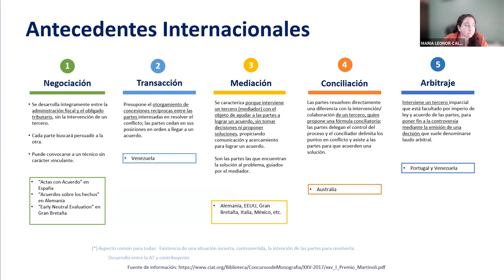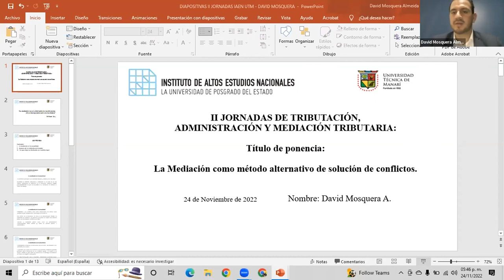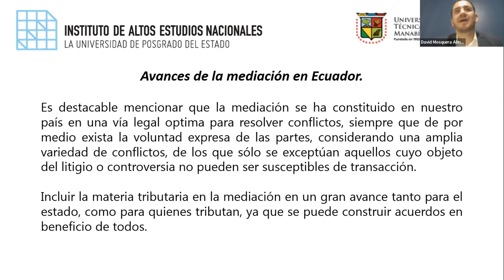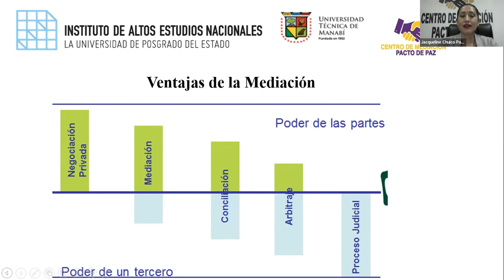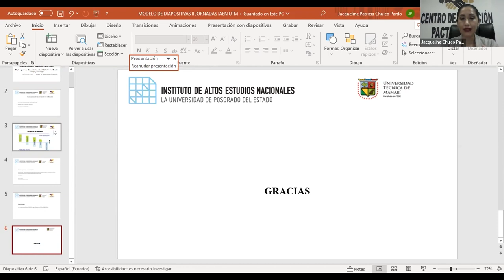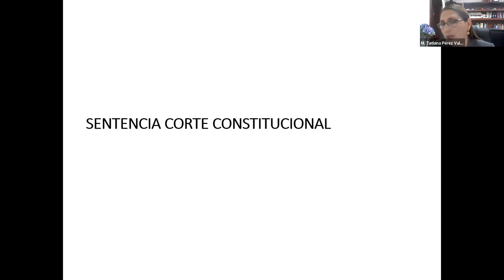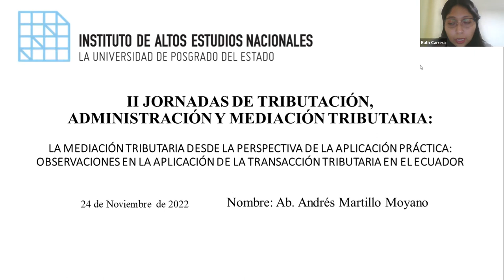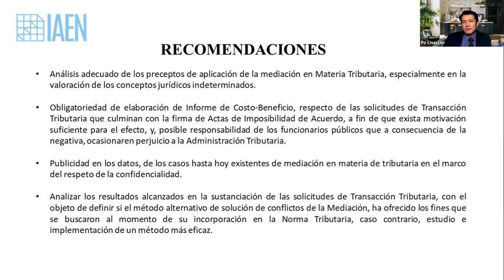Día 2 - Conversatorio II Jornadas Tributarias, Administración y Mediación Tributaria